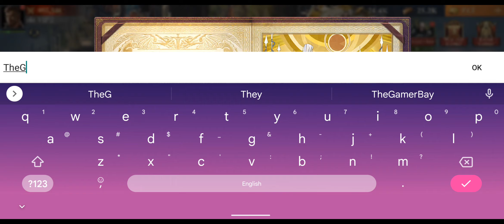Chapter 7 - Undying Hope, Age of Frostfall, Walkthrough, Gameplay, No Commentary, Android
Winter is here, and with it have come the Unmelted, an unstoppable race of frozen monsters bent on exterminating all of humanity. Only you and your city stand between them and global domination, but you don’t have to fight alone.

Raise a dragon, build up your city, train a battle-hardened army, recruit legendary heroes, forge unbreakable alliances with your friends, and you can rise to become king of these harsh lands!